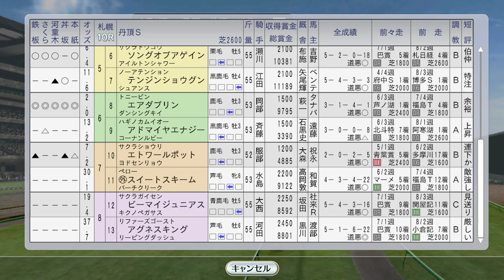【ウイニングポスト8 2016】サクラバクシンオー海外、タケノベルベット新潟記念 1994年9月1週【競馬ゲーム】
（前）8月5週 フジキセキ新馬戦！海外遠征トウケイニセイ、イクノディクタス、ビコーペガサス、ライブリマウント：
（次）9月2週 サクラローレルが英セントレジャー挑戦！ダンツシアトル、ニシノフラワー、オフサイドトラップ：